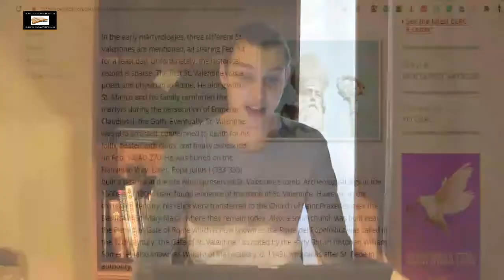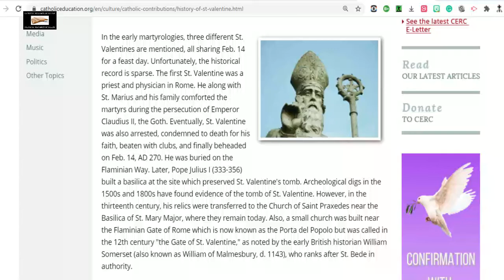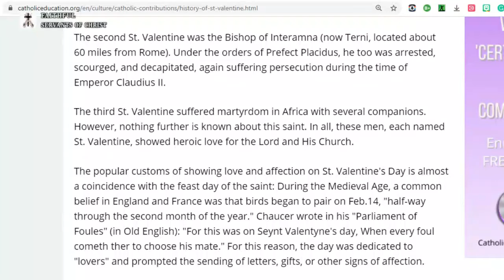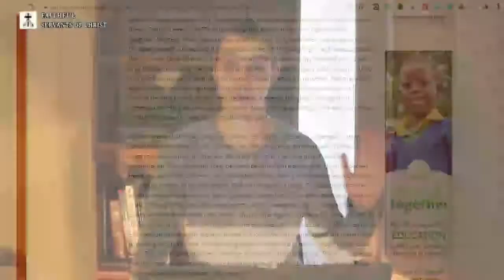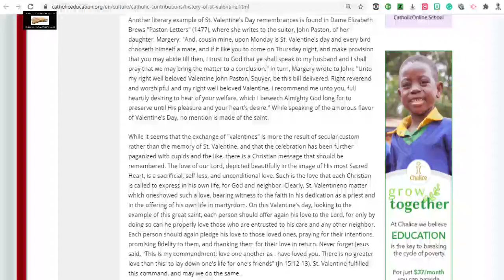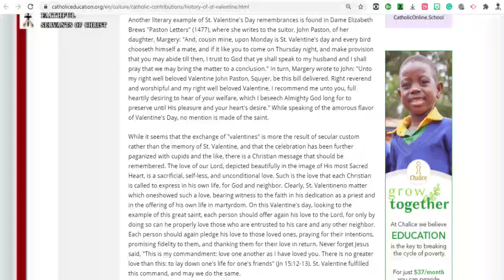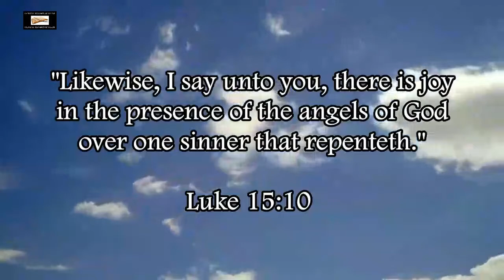Pagan-Catholic Roots Of Valentines Day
Jeremiah 10:2 (KJV) - "Thus saith the LORD, Learn not the way of the heathen, and be not dismayed at the signs of heaven; for the heathen are dismayed at them."